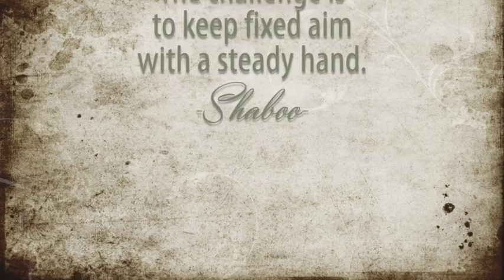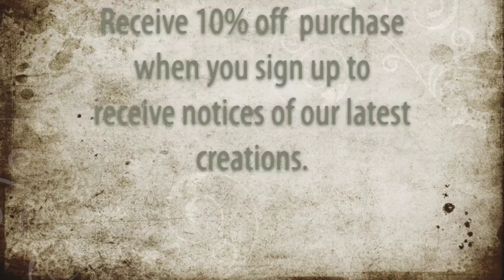EPISODE IV Dandy Dachshund On Delivery: A Shaboo Prints Dahhg! Tale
A dandy dachshund, with a straw top hat, opens a portal to the World of Shaboo where our Narrator gets to witness the entrepreneurial dog at work.

Shaboo greeting cards are more--they are an experience!

Check out the entire Shaboo Prints Dahhgs! collection and more